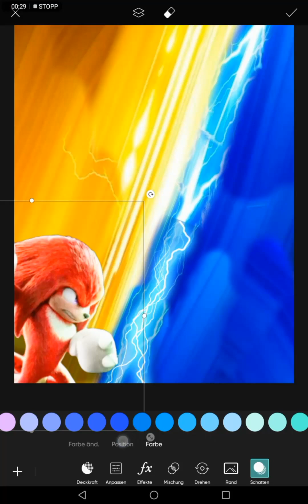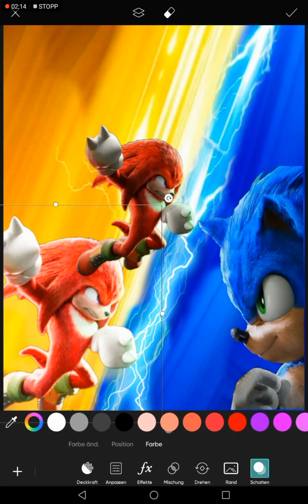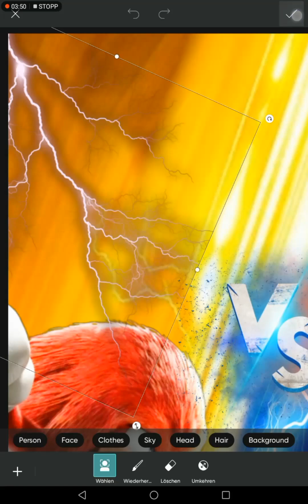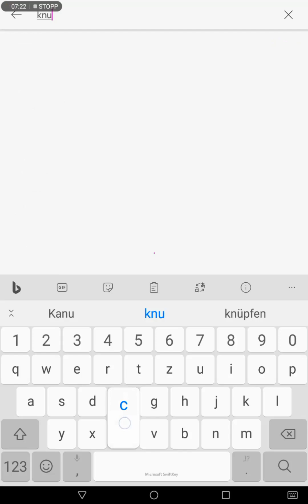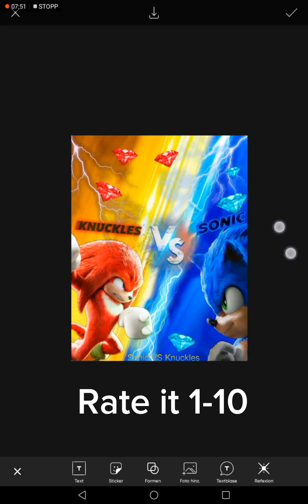[A-Customer] Making A Sonic VS Knuckles Movie Poster!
In this video I maked a sonic VS Knuckles Movie Poster